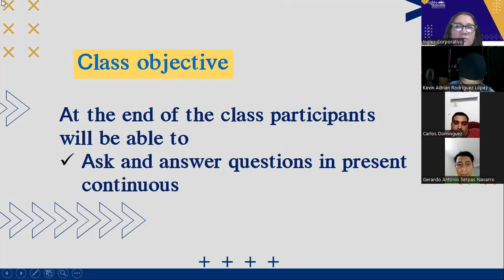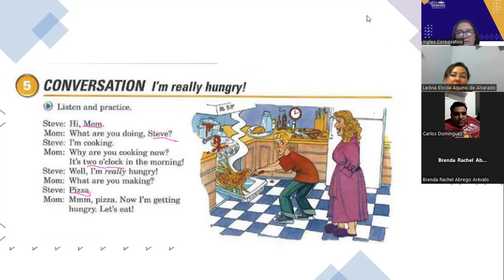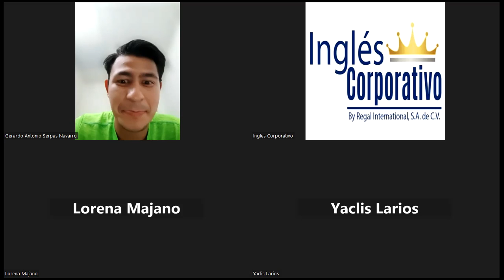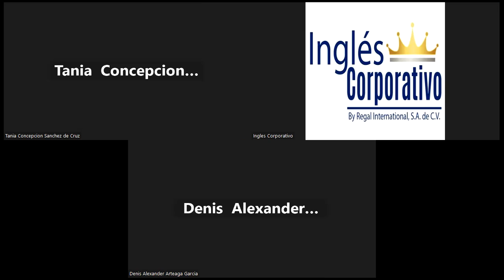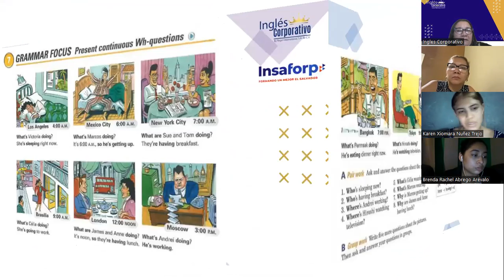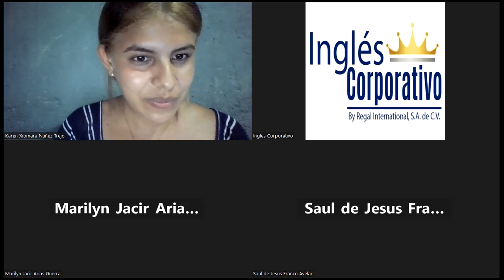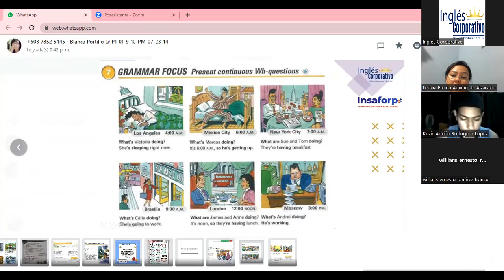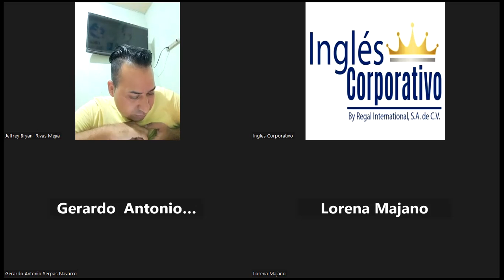SESIÓN 15-26-07-2023-FI-REGAL-50-Portillo-What are you doing?